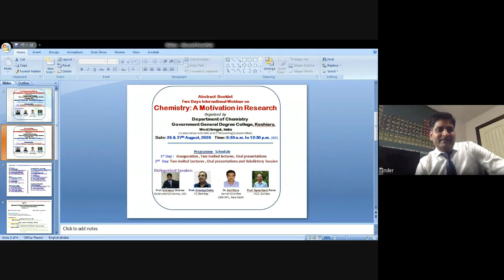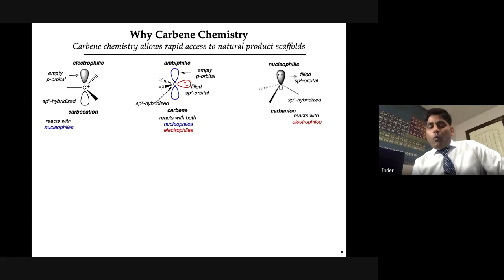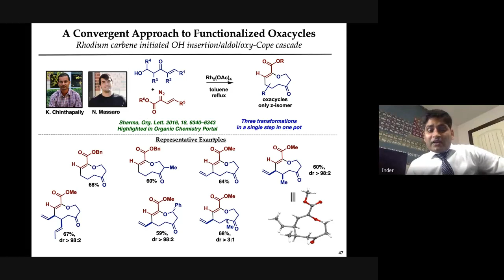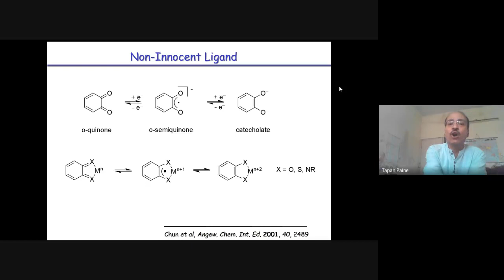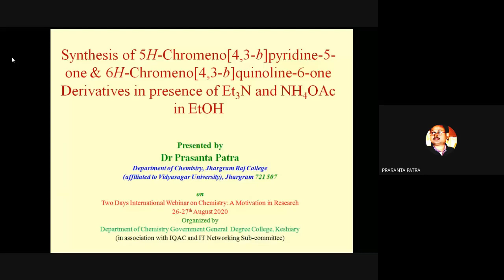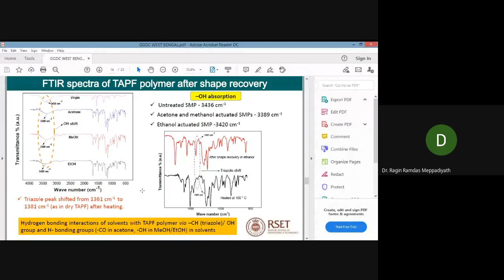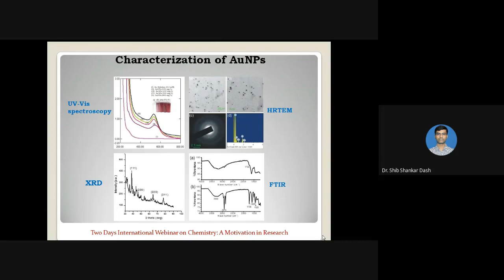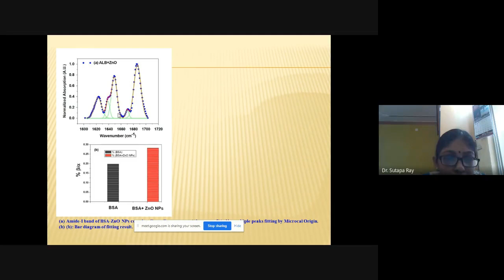Day 1: Two Days International Webinar on Chemistry: A Motivation in Research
Day 1: Two Days International Webinar on Chemistry: A Motivation in Research Organized by Department of Chemistry Government General Degree College, Keshiary, West Bengal, India 26th Aug 2020